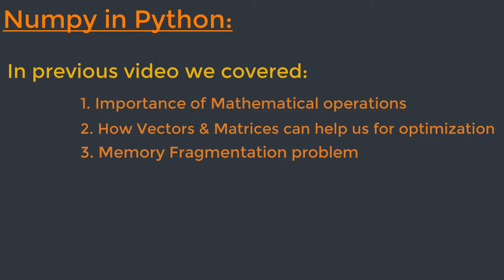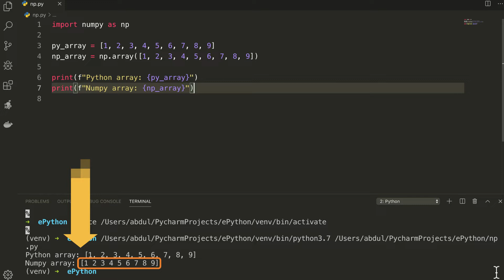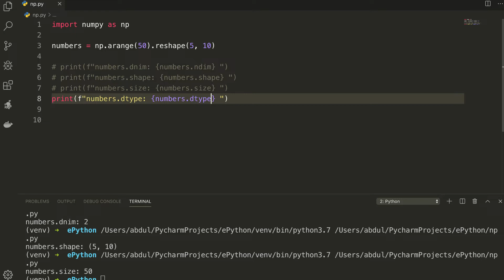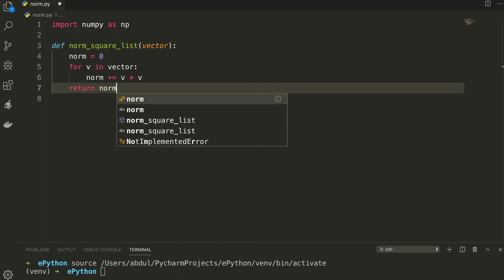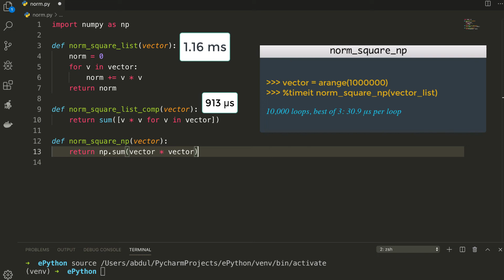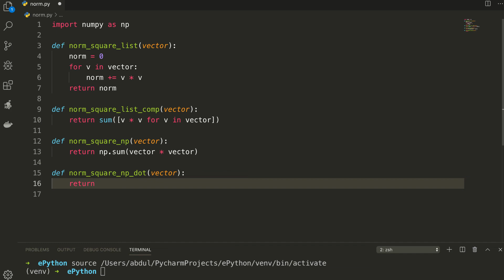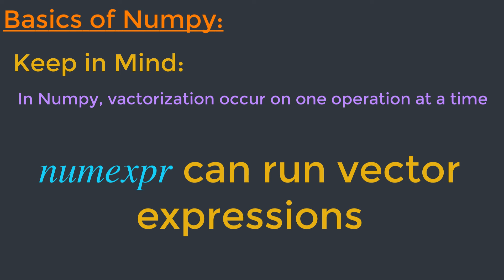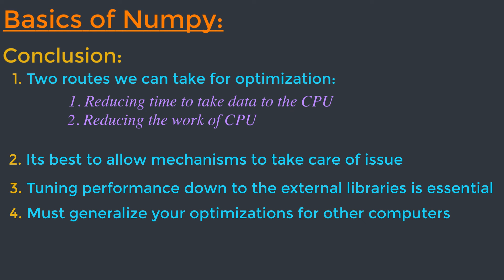Numpy in Python | how numpy can optimize our code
Optimization of Mathematical operations is the most important way to boost up the performance of our code. Numpy is the amazing library to optimize the mathematical operations and solve Memory Fragmentation problem,  but how?
How Numpy is able to provide such a drastic speed? Let's learn in this video!